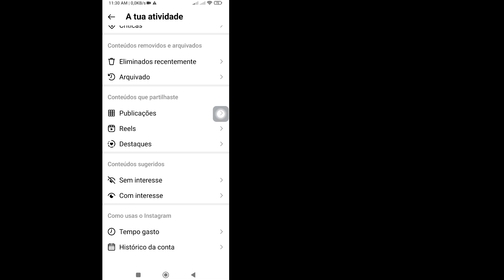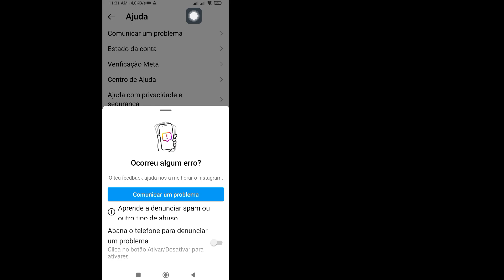Como excluir sugestões de pesquisa do Instagram ao digitar Remover pesquisa do Instagram (2023)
Aqui neste vídeo vou mostrar a você [Como excluir sugestões de pesquisa do Instagram ao digitar Remover pesquisa do Instagram (2023)] Então assista a este vídeo com atenção e não pule este vídeo, se você pular este vídeo, você não entenderá muito bem, então se  qualquer problema e questão você pode me perguntar e comentar abaixo eu tentarei resolver seu problema se você gostou deste vídeo então por favor clique em curtir e se inscrever no meu canal obrigado.🙏🙏🙏

  Seu gosto é meu sucesso.
  Cada comentário seu me torna mais responsável em fazer bons vídeos.
  Você deve me dizer o que gosta e o que não gosta.

  Embora não possa responder a todos os seus comentários, li-os com muito cuidado.  Eu realmente gosto de ler seus comentários.

 Isenção de responsabilidade Todas as informações do vídeo são baseadas em diversos livros, mídia, internet, materiais de pesquisa e nossas experiências.  Todos os conteúdos disponibilizados por este canal têm apenas finalidade educacional e informativa.  Nosso principal motivo é motivar as pessoas e fornecer informações.  Este canal não se responsabiliza por qualquer imprecisão e não promove ou incentiva quaisquer atividades ilegais.

 Isenção de responsabilidade de direitos autorais:

 Isenção de responsabilidade de direitos autorais de acordo com a Seção 107 da Lei de Direitos Autorais de 1976, a permissão é feita para "uso justo" para fins como críticas, comentários, notícias, reportagens, ensino, bolsas de estudo e pesquisa.  O uso justo é um uso permitido pelo estatuto de direitos autorais que, de outra forma, poderia ser infringido.  O uso sem fins lucrativos, educacional ou pessoal inclina a balança a favor do uso justo.

 💞por favor, não se esqueça de "Inscrever-se" 💞por favor, compartilhe com seu amigo